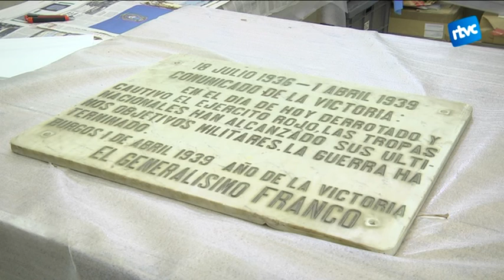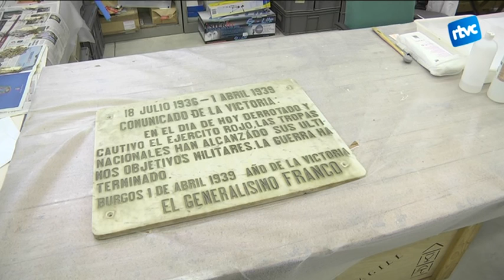El MATB recupera una placa de l’època franquista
És una de les 8000 peces que van traslladar-se al magatzem del museu l'any 2008 i se li han d'aplicar tasques de conservació per preservar-la.